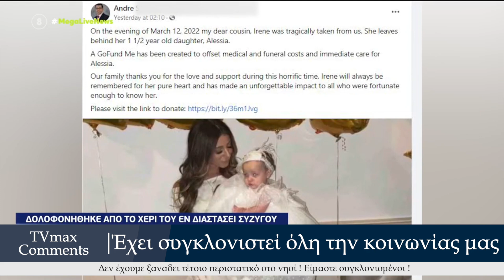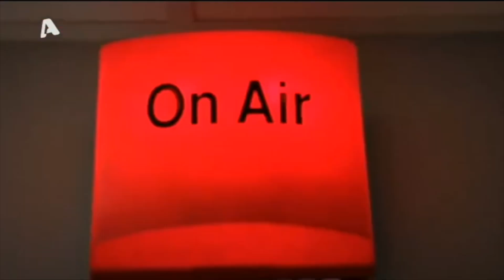«Της είπα Ειρήνη μου πρόσεχε!» - Αγρια δολοφονία 29χρονης ομογενούς από τον πρώην σύζυγό της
Στις φωτογραφίες φαίνεται να κρατάει σφιχτά την νεογέννητη κόρη της… Η 29χρονη Ειρήνη, δολοφονήθηκε βάναυσα στο σπίτι της στο Λονκ Αίλαντ της Αμερικής από τον εν διαστάσει σύζυγό της το Σάββατο 12 Μαρτίου.